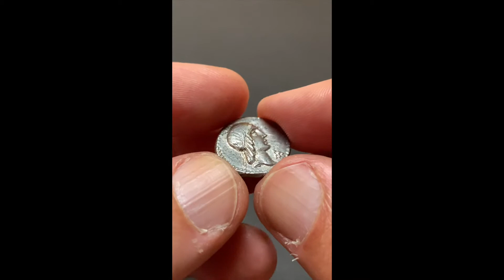L. Calpurnius Piso Frugi, Crawford RRC 340/1, Date 90 BC, Silver Denarius Rome, APOLLO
Lucius Calpurnius Piso Frugi
Denarius of the Roman Republic Period 90 BC
Material: Silver
Diameter: 17mm
Weight: 3.91g
Mint: Rome
Reference: Crawford RRC 340/1
Provenance: Ex Dr. Gernot Heinrich Collection

Obverse:
Laureate head of Apollo, right or left; control-mark below chin, behind, or both. Border of dots.

Reverse:
Horseman, right or left, with palm-branch, torch, or whip; control-mark above, below, or both. Border of dots. The Inscription reads: L PISO FRVGI for Lucius Piso Frugi.

Comments:
The denarii of the Master of the Mint L. Calpurnius Piso Frugi were minted en masse in 90 BC to meet the immense expenses of the so-called Confederate War, which the Roman state was waging against its Italic allies. In order to maintain control over the numerous issues and the mintmarks used in the process, a system of objets d'art in the form of small images, letters or numbers was employed, but its complexity and arbitrariness proved impractical. The pictorial motifs of this huge series of coins can be linked to the Ludi Apollinares, the games in honor of Apollo in the Circus Maximus, which were included in the Roman festival calendar in 208 BC on the initiative of an ancestor of the Master of the Mint, C. Calpurnius Piso. The depiction of Apollo's head on the front of the denarius and of the rider with the palm branch on the reverse, rushing along in a strict gallop, are reminiscent of models from Greek art and thus of the Greek coinage of these competitive games (Sonja Kitzberger).